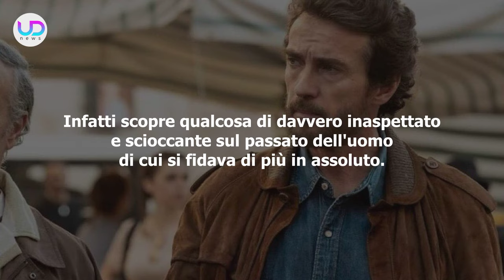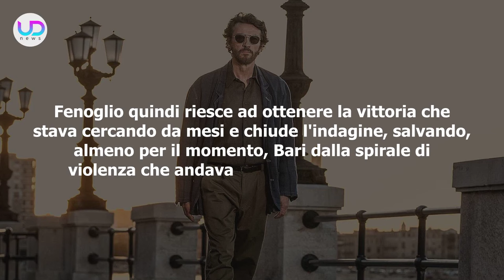Il Metodo Fenoglio, Ultima Puntata: Grande Delusione Per Pietro!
Il Metodo Fenoglio, ultima puntata: Fenoglio rimane deluso dall'uomo di cui si fidava di più dopo aver scoperto un dettaglio inaspettato. Poi però risolve l'indagine!

Ecco che cosa succederà nell'ultima puntata della fiction Il Metodo Fenoglio!